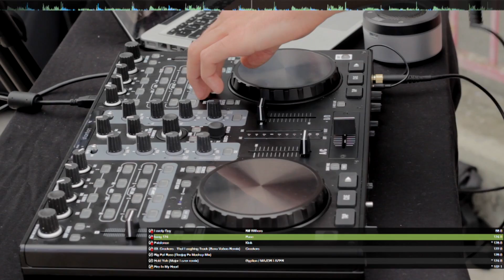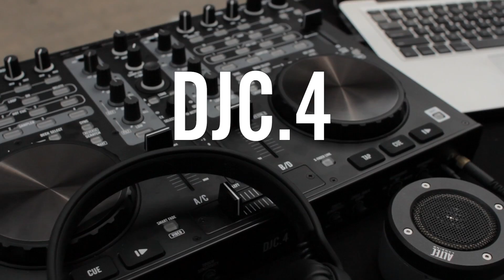Stanton DJC.4 Williamsburg Bridge